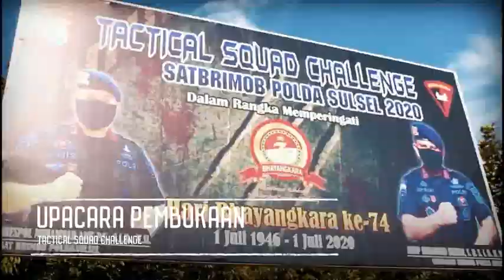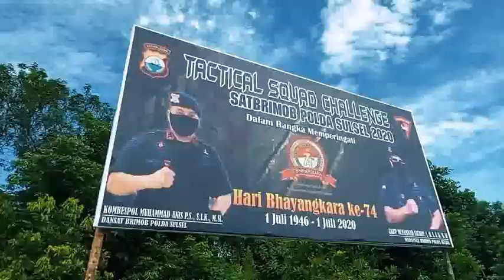TACTICAL SQUAD CHALLENGE SATBRIMOB POLDA SULSEL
TACTICAL SQUAD CHALLENGE SATBRIMOB POLDA SULSEL TAHUN 2020 DALAM RANGKA MEMPERINGATI HARI BHAYANGKARA KE-74
SATYA HARINA TAMA
SATBRIMOB POLDA SULSEL